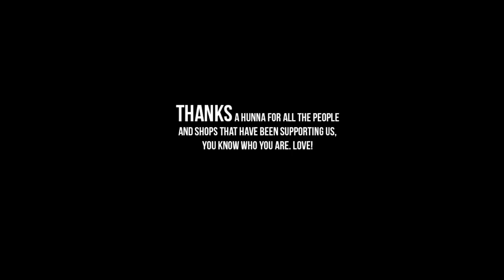De Booticelli video. || 2K14 Full-length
lmao

Riders:
Tjerk Oosting
Mees van Rijckevorsel
Noah Bunnik
Marc Haan
Allard van der Veen
Willem van Dijk
Quinten Montroos
Joep Withagen
Mitchel Linger
Finn Visser 't Hooft
Federico Da Fies
Nosa Ketting
SIMON de Boer
Jamie van Haastere
Jaasir Linger
Tycho Henskes
Jero Leeflang
Bastiaan van Zadelhoff
Justin Ghijsen
Menno Becht
Florian Dalhuijsen
Niklas Hallman
Immanuel de Jong
Koen Mulder